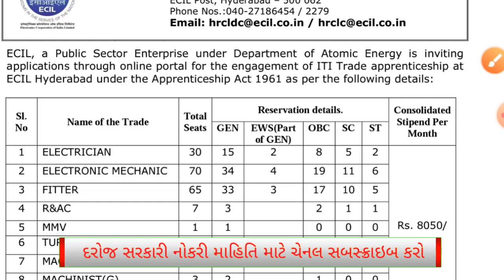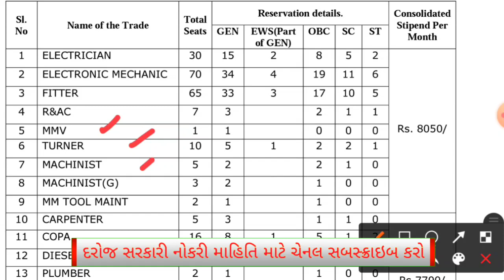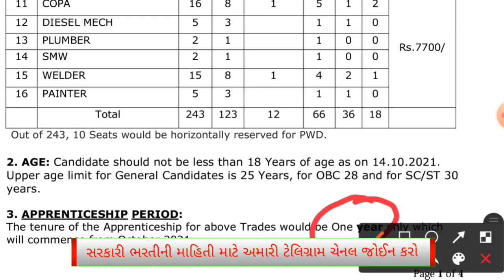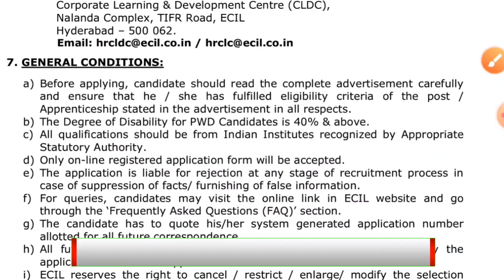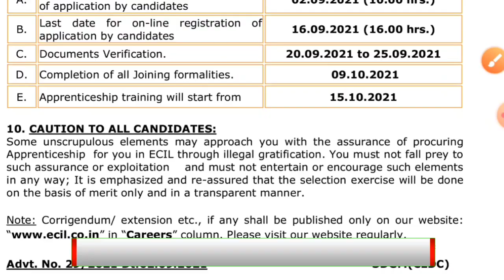Ecil recruitment 2021| Ecil recruitment 2021 how to apply | Ecil vacancy 2021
Learn,Ecil recruitment 2021| Ecil recruitment 2021 how to apply | Ecil vacancy 2021

In this video, I'm going to show you  ECIL has recruitment various posts 2021
Also discuss about salary, fees, qualifications and how to apply form online.